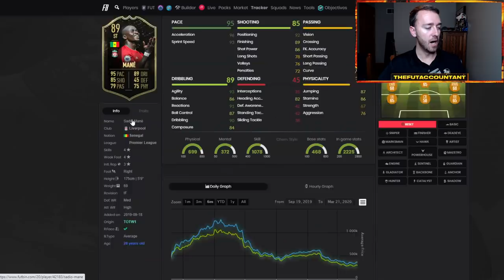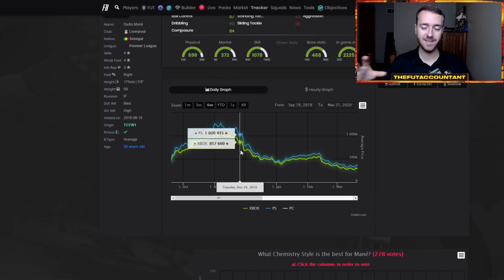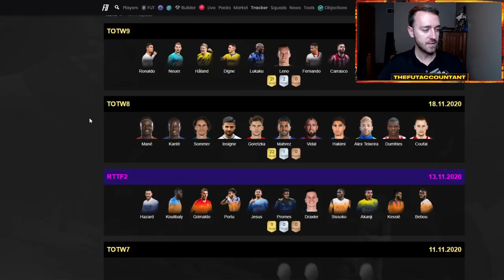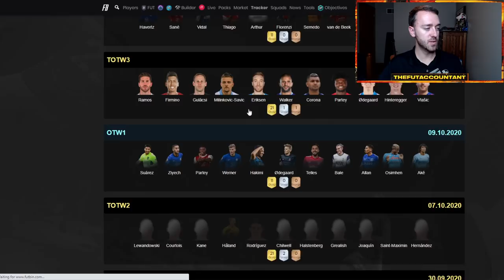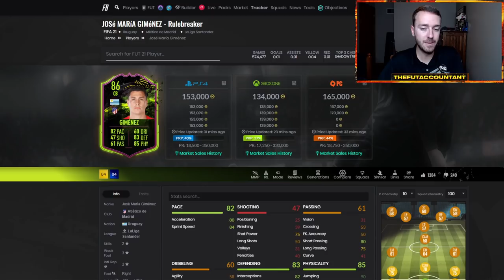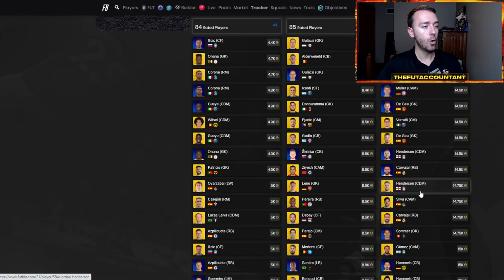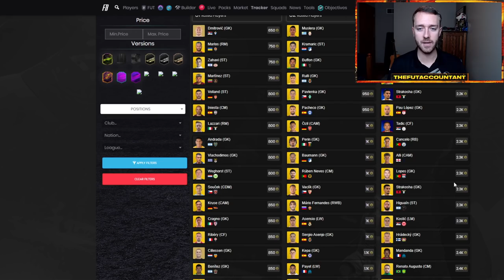BLACK FRIDAY MARKET RISING? REWARDS TODAY & LAST DAY OF A DEAD MARKET! FIFA 21 Ultimate Team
Is the Black Friday Market finally rising!? With no content on Wednesday we saw a slight rise in some areas of the market. Could this continue into Thursday with WL Rewards?